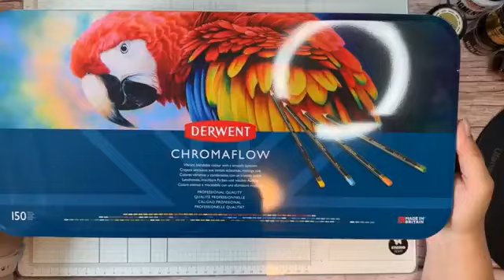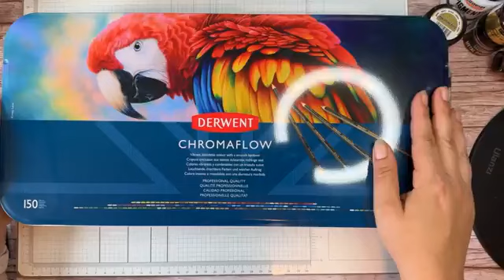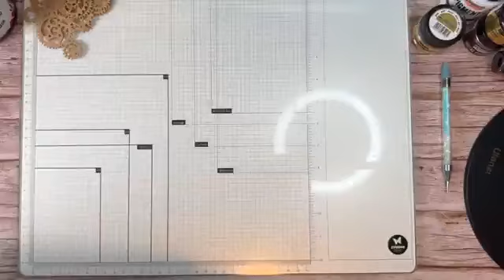FBLive - ONLINE Demodag - Vaderdag door Joyce J - 15 juni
Tijdens deze uitzending gaat Joyce iets maken voor vaderdag.